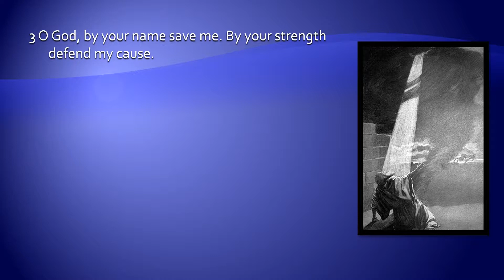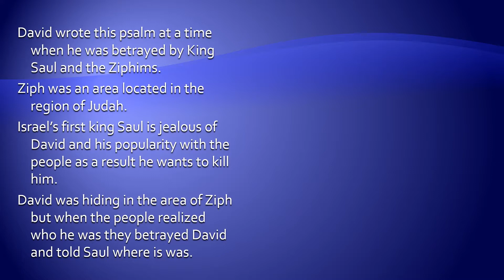25th Sunday B - Psalm 54:3–8 - God is present as my helper; the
25th Sunday B - Psalm 54:3–8 - God is present as my helper; the Lord sustains my life.